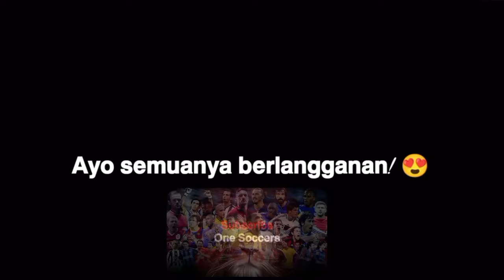Gol Terhebat Liverpool Dekade Ini